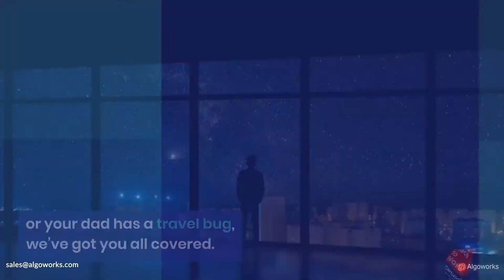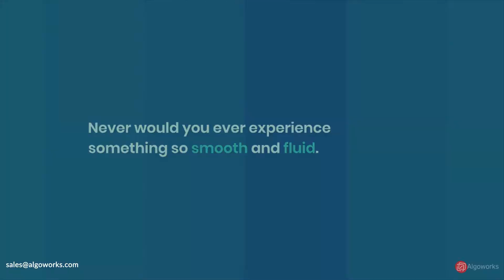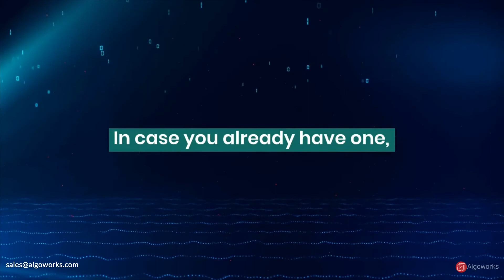Best Tech Gifts to Buy This Winter - Algoworks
If you’re not a tech person, it can be hard to keep up with the hottest new gadgets. (It’s hard even when you are a tech person, but we are doing our best.)

Our 2021 report provides insights into a whole new batch of must-have recommendations. While popular options like Spotify gift cards are never going to sell out, plenty of the other items she mentioned will — especially when you consider the supply-chain issues driving people to shop earlier this year.

To take advantage of this early push, retailers will likely offer sales earlier — which will get more people shopping early, which will make finding the perfect tech gift even more competitive. That’s why we assembled the following list of gifts that will be hot to gift this winter.